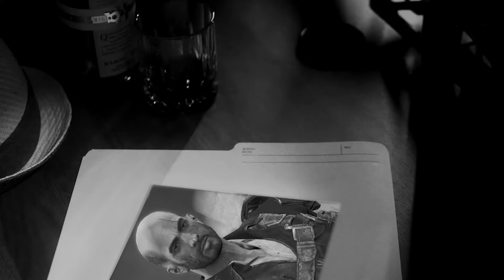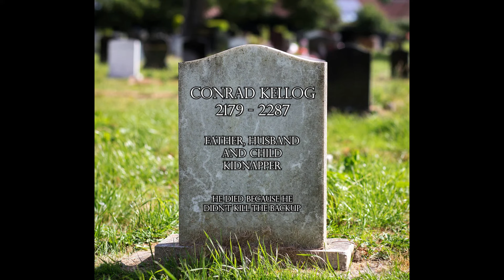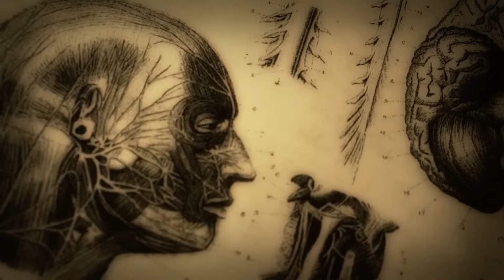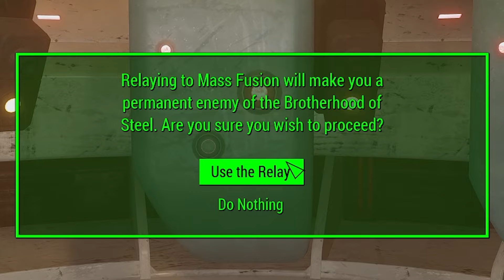Fallout 4 in a Nutshell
War never changes... or sometimes changes a little bit, specially when I install +400 mods to fix the damn game.